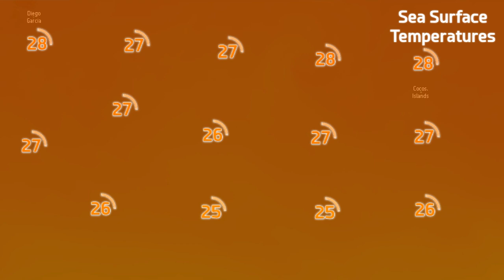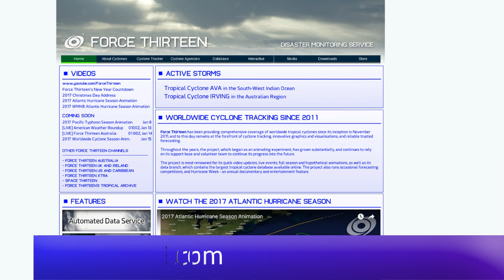[Cocos Region] Cyclone Flamboyan Update - April 29, 2018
Cyclone Flamboyan formed in the open Indian Ocean, moving away from the closest land area, the Cocos (Keeling) Islands. The storm is moving out to sea and is likely to intensify somewhat before weakening without affecting any other land areas.